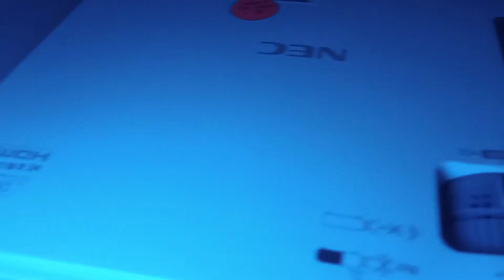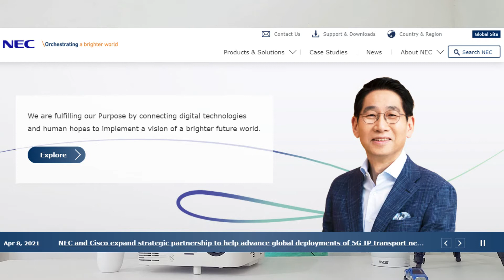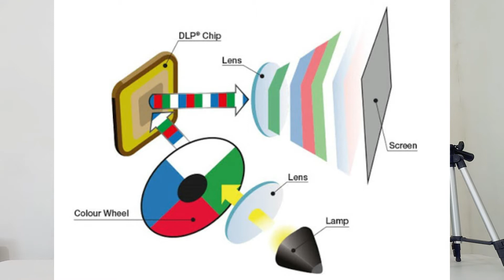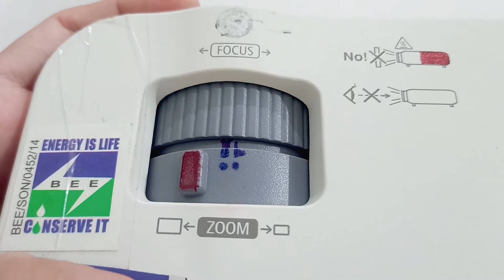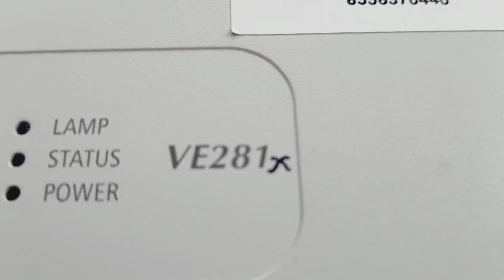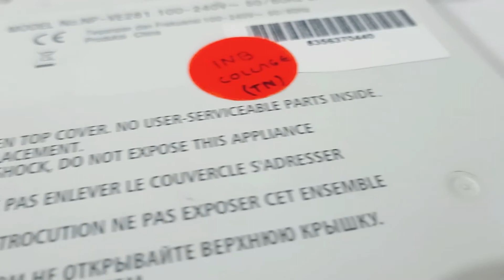NEC PRESENTATION PROJECTOR ONLY 11,500 || BEST PRESENTATION PROJACOTR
NEC PRESENTATION PROJECTOR ONLY 11,500 || BEST PRESENT PROJACOTR